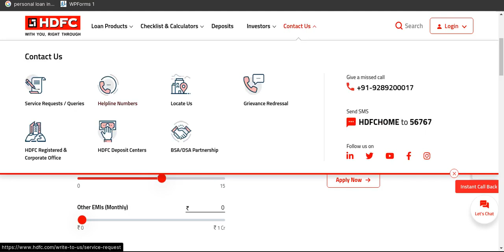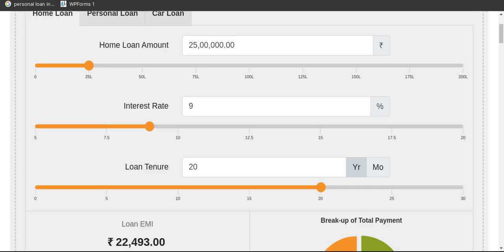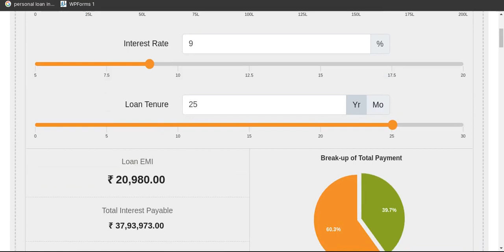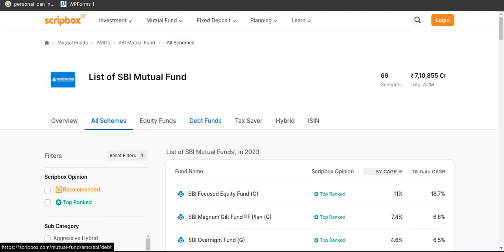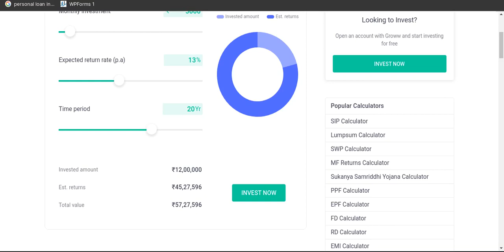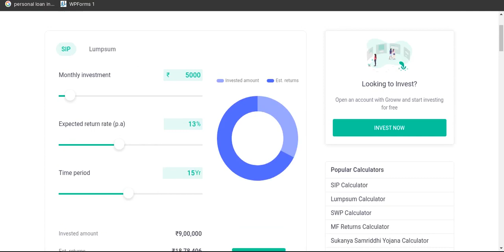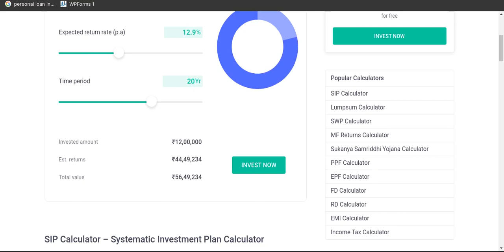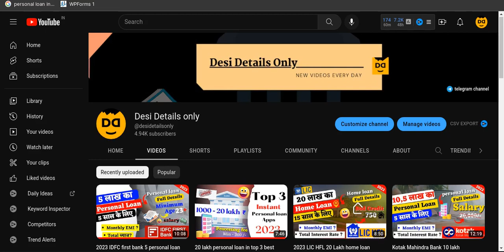2023 Sbi 25 lakh home loan EMI calculation with zero interest & SIP option with proof full details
SBI Home Loan Interest Rates 2023 ; Regular Home Loan, 8.90% to 9.40% ; Top-up Loan, 9.30% to 9.95% ; Tribal Plus, 9.00% to 9.50% ; CRE Home Loan, 9.10% to 9.60%.
Interest Rate: 8.90% p.a. – 9.40% p.a
Loan Amount: Based on eligibility
Rate Packages Available: Floating
Processing Fees: 0.35% - 1% of loan amount
The SBI Mutual Fund was set up on June 29, 1987 and was incorporated on February 7, 1992. It was India's second Mutual Fund after the Unit Trust of India ...
Total AUM (as of end of last quarter): Rs. 6275...
Asset management company name: SBI Funds ...
AMC Setup Date: June 29, 1987